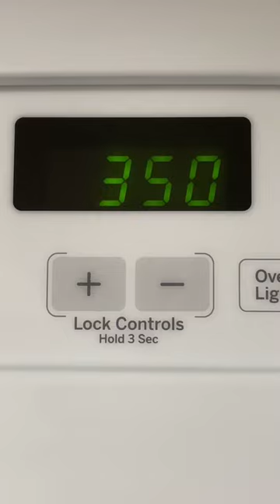Healthy peanut butter oatmeal cookies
Heathy Peanut Butter Banana Cookies

3 ripe bananas
5 tablespoons peanut butter 1/3 cu
2 cups quick oats
1/2 cup mini chocolate chips
2 tbsp maple syrup
1 tsp cinnamon
1 tsp vanilla extract

Bake for 15-20 minutes at 350 degrees F